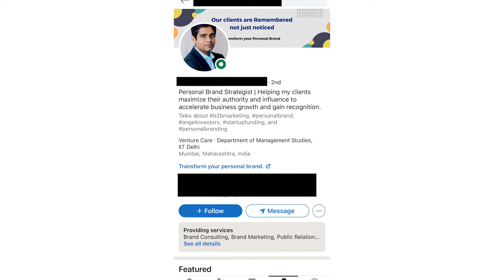Do You Have a Personal Brand Copycat?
Imitation is not always the sincerest form of flattery, especially when it comes to your Personal Brand.
If you do something really well, it’s only a matter of time before someone notices and possibly copies some of your ideas. It’s going to happen. However, inspiration is not the same as flat-out copying another’s brand. That is what happened to me. It takes a lot of devotion and legwork to build a powerful personal brand from the ground up. Don’t be afraid of protecting the fruit of your labor.

Has this ever happened to you? Share your story with us in the comments!

For more expert Personal Branding tips, check out my free Masterclass

00:00 Intro
00:45 Why Would Someone Copy Your Brand?
02:00 Why Copycats Don't Make It
02:20 Example of a Copycat
03:45 It Might Happen More Than You Know
04:40 Use Your Expertise To Overcome Copycats
06:55 Don't Let Fear Stop You From Sharing Knowledge
08:40 Expertise Builds Trust
10:20 How to Spot a Copycat
12:15 The Solution: Be Better Than Them
13:10 Why Videos Expose Intention

About Claire Bahn
Claire Bahn is a serial entrepreneur and the CEO and Founder of Claire Bahn Group (CBG), a strategic marketing communications and branding agency.  CBG has deep expertise in public relations, strategic communications, personal branding, executive branding, reputation management, social media management, video production, podcast production, and promotion.

For over 15 years, Claire has been helping leading businesses, high-achieving CEOs, executives, investors, and founders maximize their authority and influence to accelerate business growth, gain recognition and increase opportunities. As an entrepreneur and influencer with over 90,000 followers across social media, she learned the importance of creating and curating a strong personal and business brand to magnetize opportunities and boost visibility.

Her mission is to help others leverage their brands to develop the authority, influence, and trust they need to exceed their career and life goals. She’s been featured in Entrepreneur, Forbes, This Week in Startups with Jason Calacanis, MarketWatch, and Ticker Australia, to name just a few.